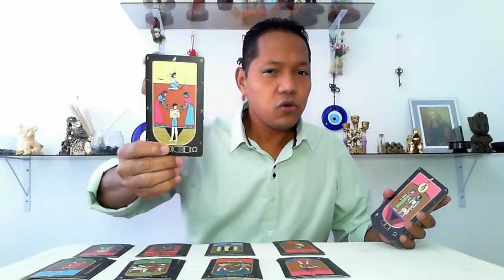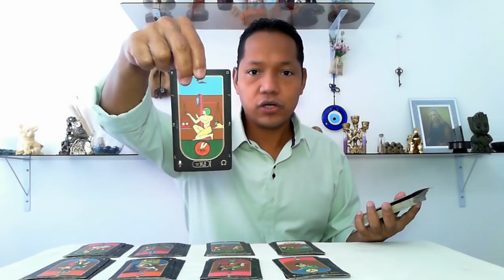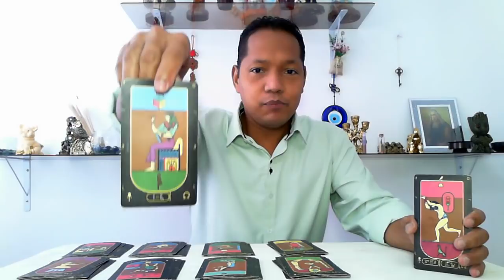VIRGO! TE ESPIAN DEMASIADO!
VIRGO! TE ESPIAN DEMASIADO! VIRGO # TAROT. GRACIAS! POR EL POYO!